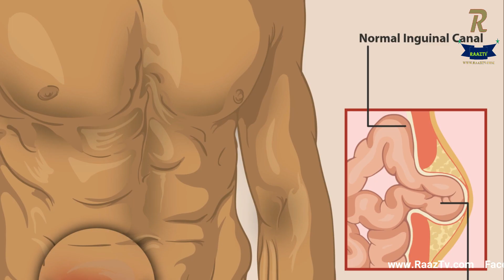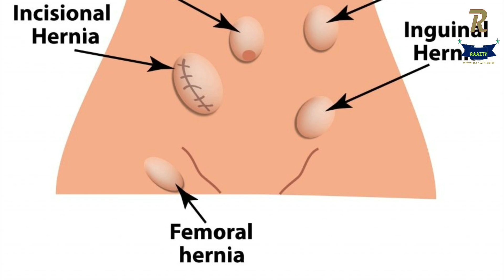Hernia causes, treatment and precautions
Groin Hernia  Options · Hernia Repair · Robotic Assisted Procedures.
Now I have to take it because my hernia causes but this stool softener really helps.